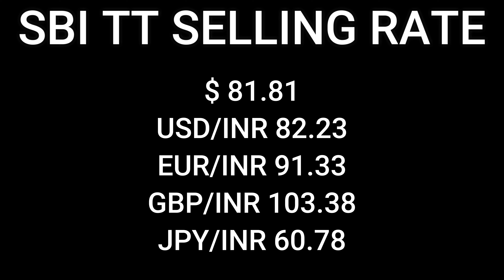क्या मार्केट के रेट बढ़ सकते हैं ? , Scrap Price Update by Rizwan Saifi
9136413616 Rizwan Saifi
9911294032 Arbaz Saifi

30 Futa Road Hindan Vihar Ghaziabad 201004